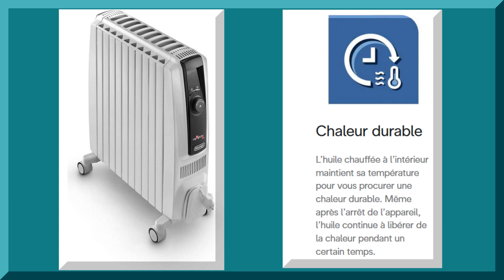Radiateur bain d'huile De'Longhi Dragon 4 2000W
Promo Radiateur bain d'huile De'Longhi Dragon 4 2000W
Le Dragon 4 fournit une chaleur silencieuse et régulière. Idéal pour un usage de longue durée, car l'huile diathermique libère la chaleur graduellement. Ses 3 allures de chauffe lui permettront de vous fournir la chaleur désirée.

    Conçu avec des ailettes agrandies pour une production de chaleur plus efficace
    Les roulettes rendent le transport de l'appareil facile et pratique
    La conception et la fiabilité DeLonghi offrent une satisfaction ultime aux utilisateurs et un confort efficace durable